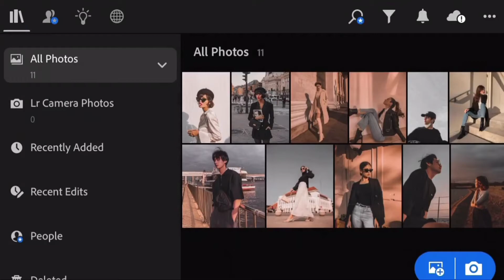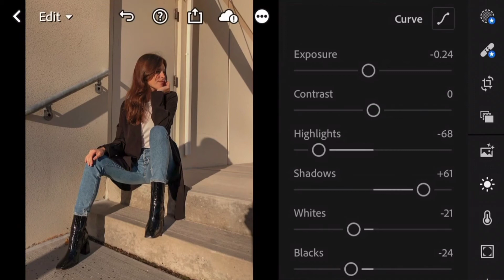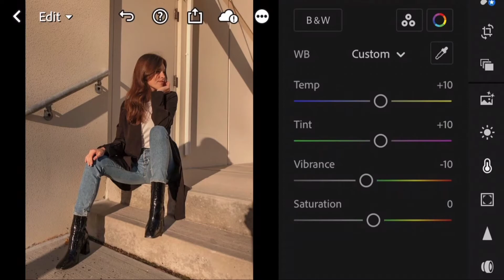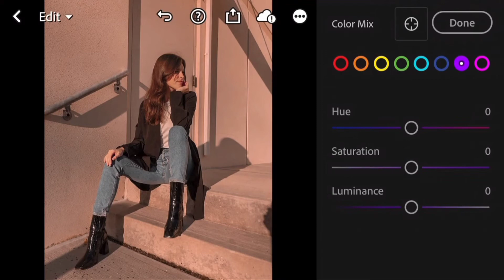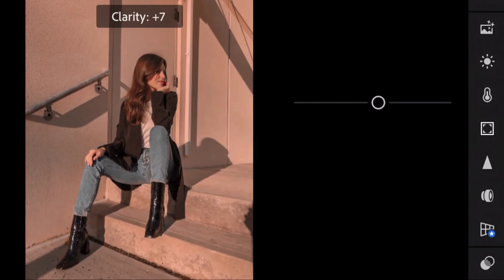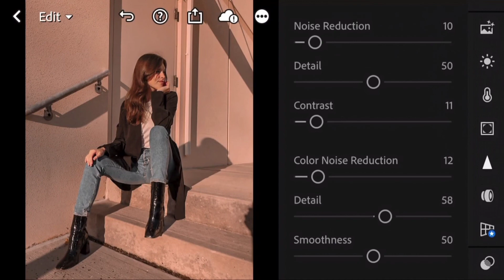Ferrero lightroom presents | S Talk